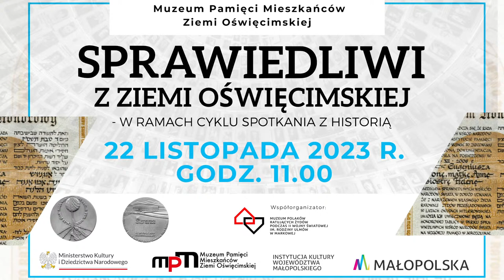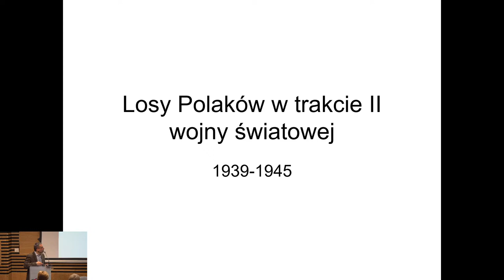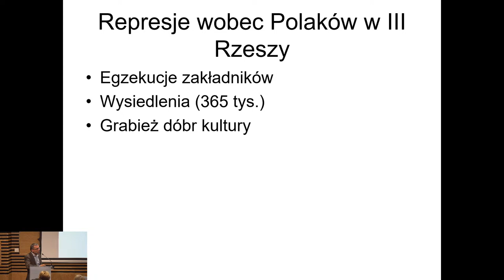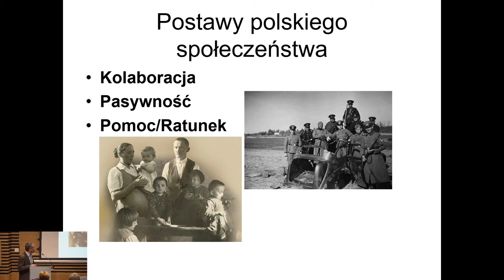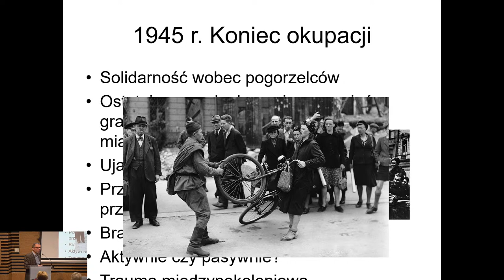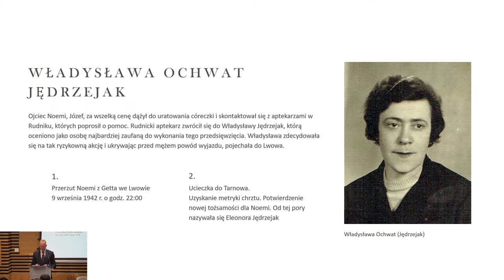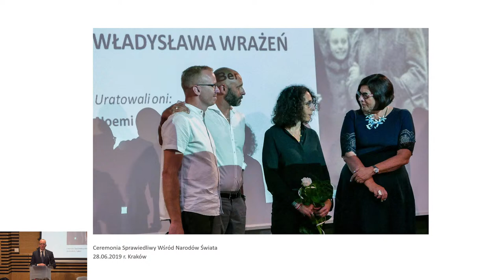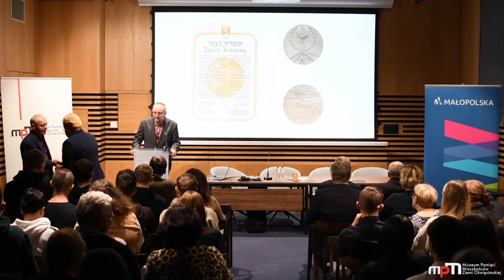Sprawiedliwi z Ziemi Oświęcimskiej (napisy)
Muzeum Pamięci Mieszkańców Ziemi Oświęcimskiej zaprasza 22 listopada o godz. 11.00 na wydarzenie w ramach cyklu „Spotkanie z historią”. Będzie poświęcone mieszkańcom ziemi oświęcimskiej, którzy za udokumentowaną pomoc Żydom otrzymali medale Sprawiedliwych Wśród Narodów Świata.

Spotkanie rozpocznie się od wystąpienia dr. Marcina Chorązkiego, głównego historyka Muzeum Polaków Ratujących Żydów podczas II wojny światowej im. Rodziny Ulmów w Markowej. Wygłosi on wykład o sytuacji polskiego społeczeństwa pod okupacją niemiecką ze szczególnym uwzględnieniem położenia ludności żydowskiej.

Temat pomocy Żydom w trakcie niemieckiej okupacji na przykładzie rodziny Matlaków z Przeciszowa i Katarzyny Bydoń z Chełmka przedstawi Zbigniew Mazur – kustosz Działu Historycznego MPMZO.

W programie listopadowego wydarzenia znalazły się również wspomnienia krewnych Sprawiedliwych. Historię z Zatora o ocaleniu Noemi Berter przybliży Tomasz Wieliczko. Z kolei o uratowaniu dwóch niemieckich Żydów przez rodzinę Wronów z Nowej Wsi opowie Antoni Wrona. Później przekaże on na wystawę stałą Muzeum Pamięci Mieszkańców Ziemi Oświęcimskiej  dyplom i medal Sprawiedliwych Wśród Narodów Świata.

Zaangażowanie ludności z terenu ziemi oświęcimskiej w pomoc więźniom  KL Auschwitz- Birkenau było ogromne. Dzięki publikacji pt. „Ludzie dobrej woli” pod redakcją Henryka Świebockiego powstał wykaz 1200 osób z tego obszaru, które pomagały więźniom w trakcie istnienia obozu jak i po jego likwidacji. Lista nazwisk nie została zamknięta. W relacjach mieszkańców ziemi oświęcimskiej można usłyszeć, że pomagali wszystkim potrzebującym więźniom bez względu na narodowość – ważny był człowiek.

- Współorganizator: Muzeum Polaków Ratujących Żydów podczas II wojny światowej im. Rodziny Ulmów w Markowej